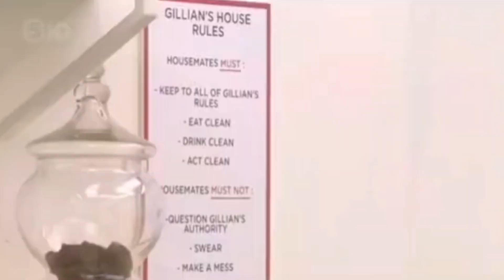me whenever ppl bring up how i delete comments that disagree with me